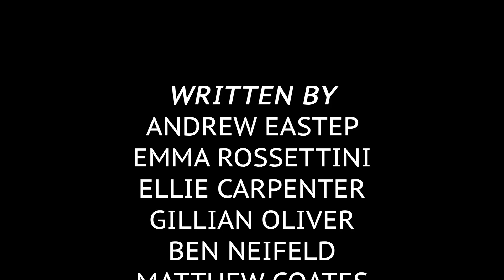"Last Tuesday" by Currently Unnamed Team - Genre: Reality-Based | 24 Speed Student Entry 2023